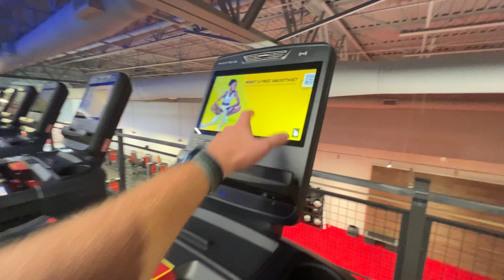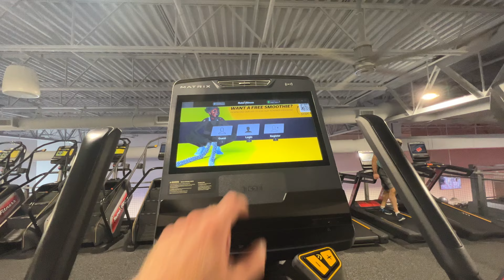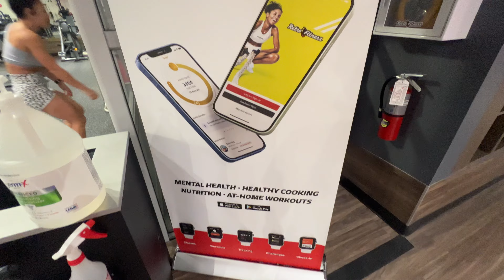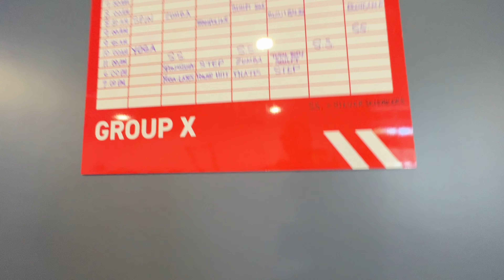Melhore Sua Academia nos Estados Unidos 💪 COMEÇE AGORA!